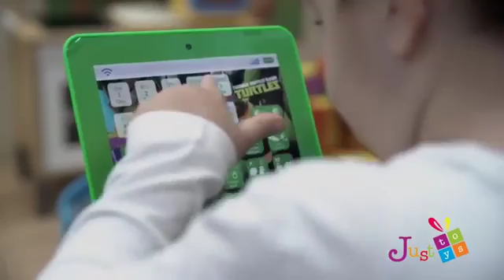SMARTPAD ΛΑΜΠΑΔΑ TURTLES & PAW PATROL